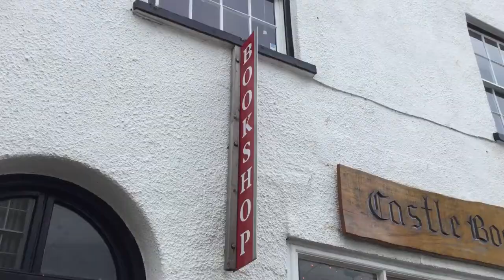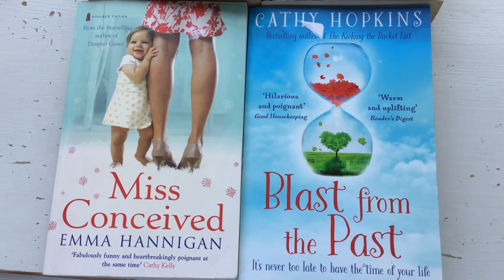DAILY VLOG. TOTNES RIVER AND TOWN.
We are Emma and Martin, married, living a simple life in South Devon. We run an Etsy shop and love travel, healthy food and exploring.

This August we plan to make daily vlogs and upload them every day at around 7pm.

Tuesday 3rd August.
Today we head off early to the nearby town of Totnes and walk by the River Dart and through the town, stopping for a coffee and some shopping. The afternoon is spent gardening, working and getting ‘life admin’ done!

You are welcome to chat with us on Instagram @emmadaillyeats

Our Etsy shop link is